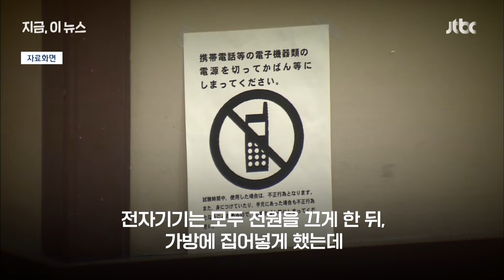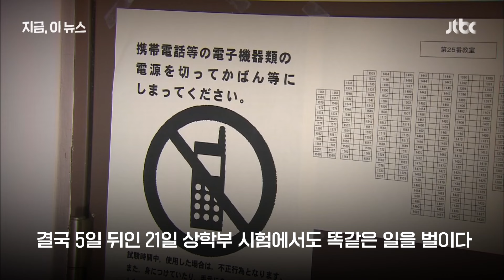명문 사립 와세다 입시시험서 문제 유출…어떻게 했나 보니｜지금 이 뉴스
일본의 명문 사립대 와세다대학의 올해 2월 입시시험에서 시험지가 유출됐던 것으로 드러났습니다. 수험생이 실시간으로 시험지를 촬영해 유출했다가 경찰에 적발됐다고 합니다.